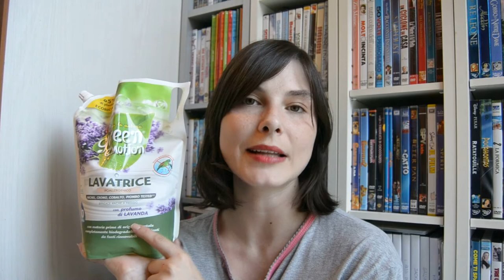Acquisti naturali di Settembre || Coll. Piccoli canali Power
Acquisti naturali del mese di Settembre in collaborazione con il gruppo canali piccoli power!

Dove acquistare prodotti zero waste per la casa e la cura della persona